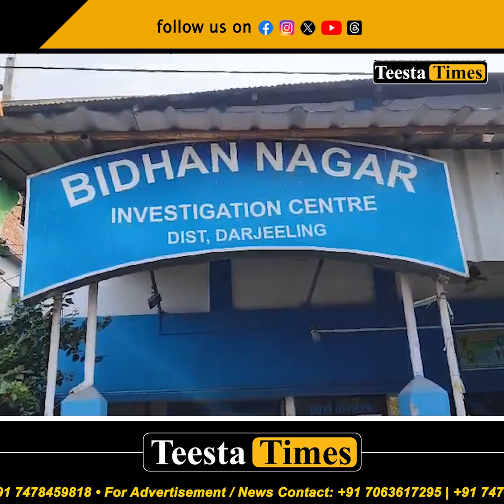तस्करी अगावै 25 वटा गाई जफत